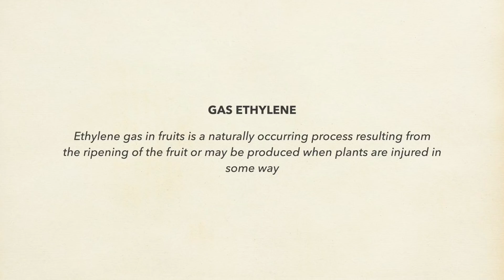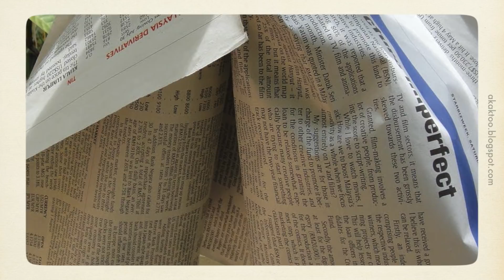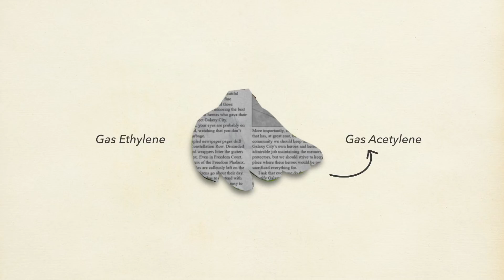Bagaimana Surat Khabar Mampu Memasakkan Buah?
Buah pun dah masak dengan news ahli politik.